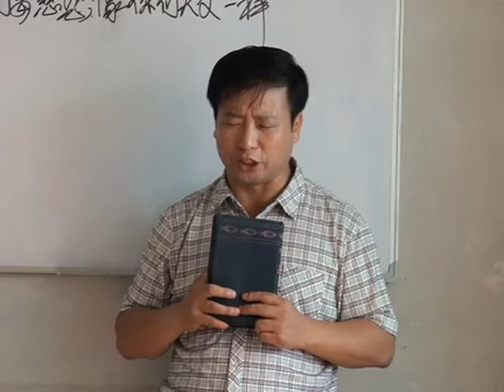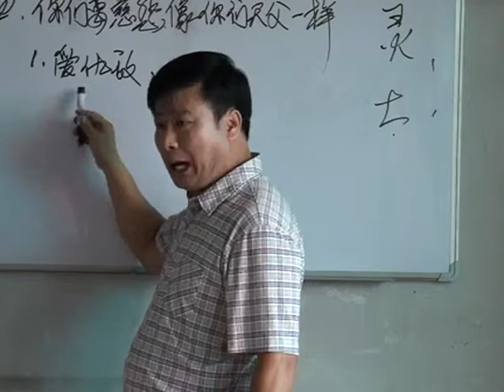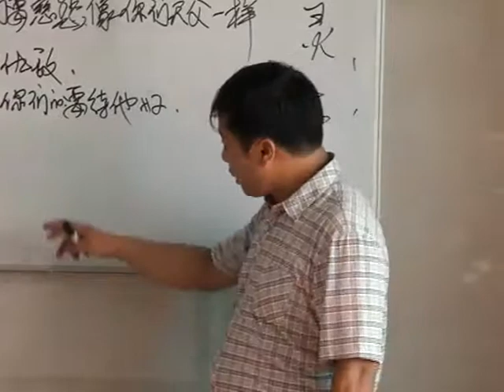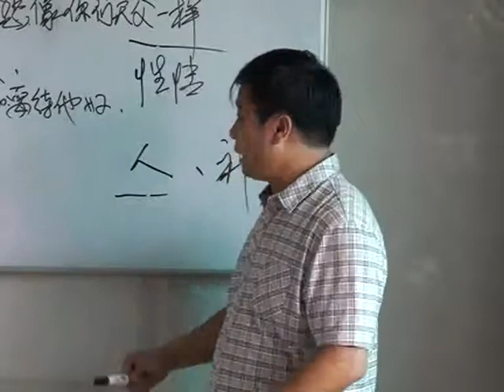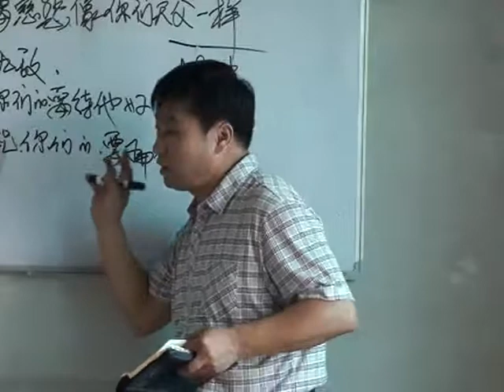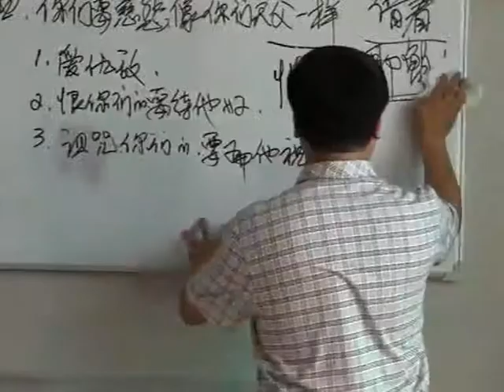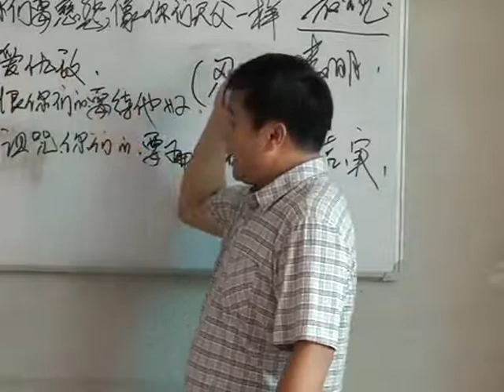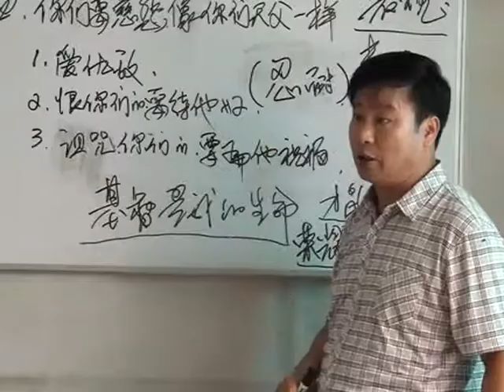《圣经中塞人口的话》第4讲 王月皓弟兄 吉林柳河 2014年5月